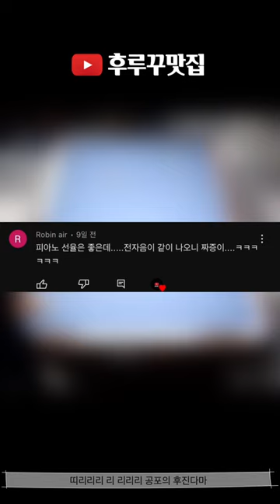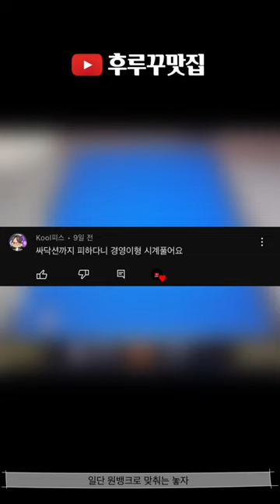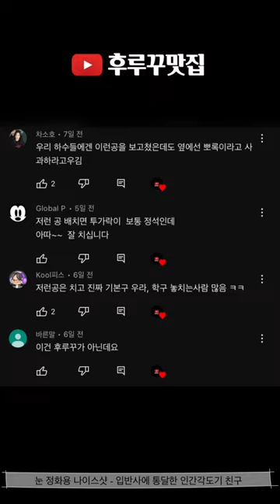후루꾸 대환장 파티 Vol 99